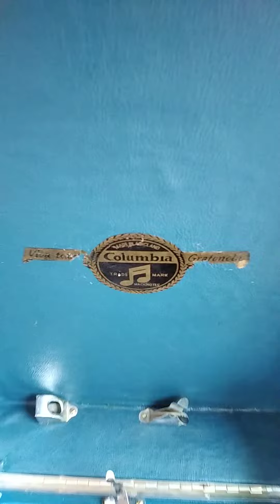Columbia 9000 เพลง : ร่างเดียวร้อยใจ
สั่งเข็มมาจากจีน เลยเอามาลองกับเครื่อง 9000 เอาจริงๆ ราคาก็ไม่ได้แตกต่างจากของเก่าที่ขายอยู่เท่าใดนักครับ ตลับนี้ก็ประมาณ 350 บาท ของเก่าที่เห็นขายอยู่ก็ราวๆ 450 บาท แต่สั่งมาเพราะอยากลอง และเสียดายเข็มเก่า อยากเก็บไว้ ไม่อยากเอามาใช้ครับ ใช้แบบนี้เล่น 2 แผ่นก็ทิ้ง ไม่เสียดายมากครับ เสียงอาจจะไม่ดีมาก แต่ก็ฟังแกก็อยากไปได้ครับ

เพลง : ร่างเดียวร้อยใจ
ขับร้อง : สุรินทร์ ปิยะนันท์